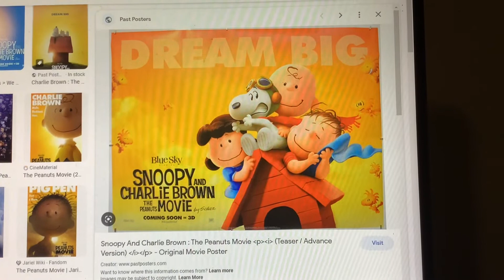Did You See This Movie in Theaters? #8